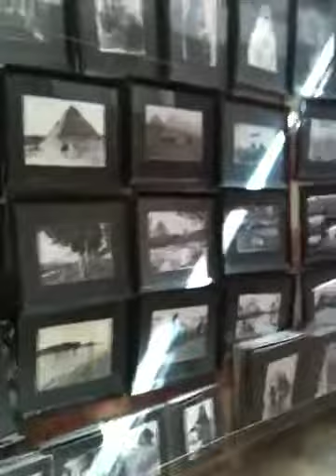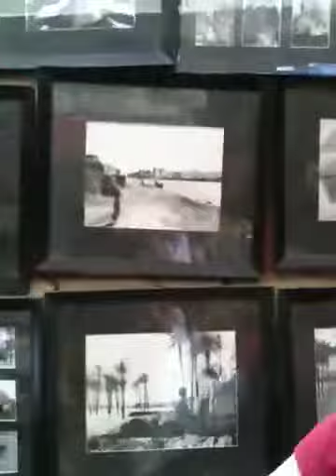Wandering through old Cairo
I just started filming while we made our way from a mosque to a church in the narrow paths of old Cairo.